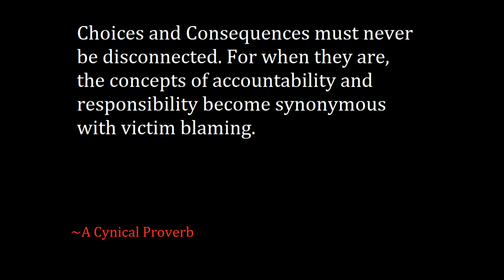Single Mothers' Choices & Consequences (MGTOW)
(This video does not include addressing rape victims and widows)

I'm a man of consequences, of results and the ultimate outcomes.

  I despise consequences being dodged for decisions made because pity got in the way.

 Single mothers are mostly single because of their piss poor decisions, and I'd it would be who of all men to acknowledge this fact and see them for the foolish people that they are.